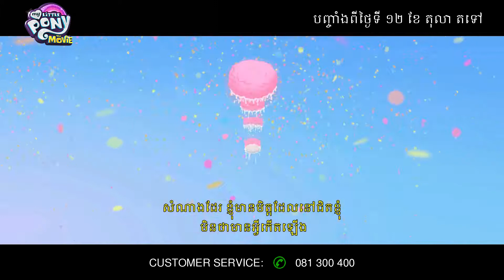My Little Pony - Trailer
In Legend Cinemas from October 12, 2017.